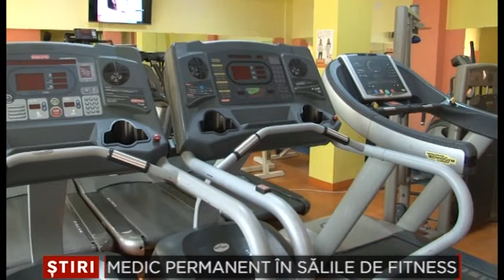Medic permanent in salile de fitness